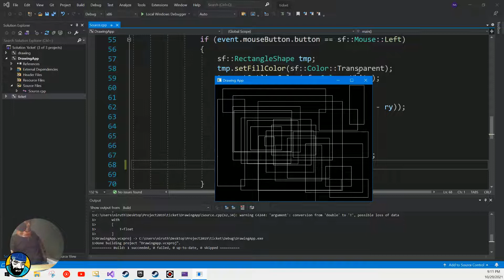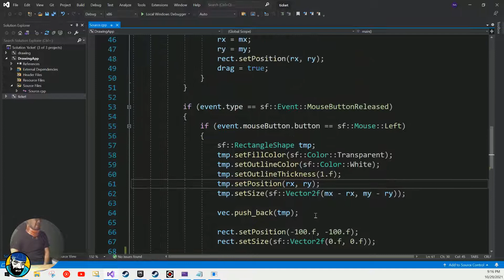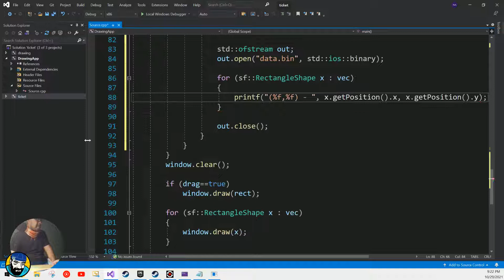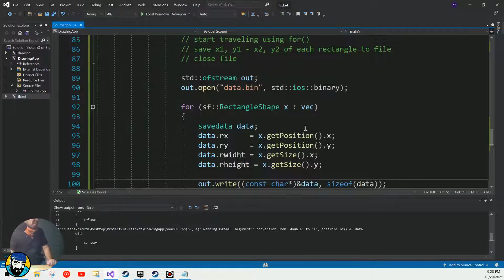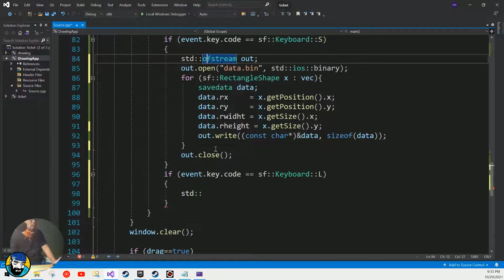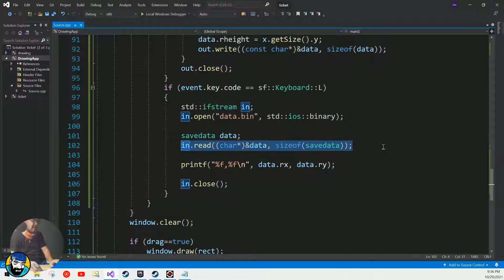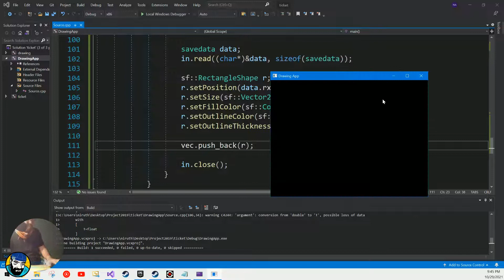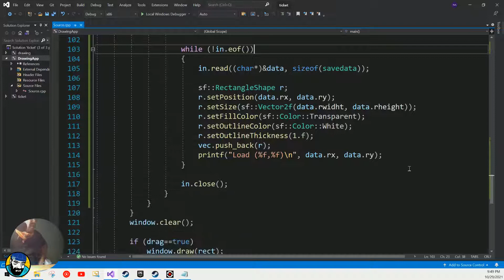C++/SFML Ep 12 - Save drawing into binary file - บันทึกงานวาดลงไฟล์ไบนารี่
This tutorial will guide you to make a simple drawing app that begins in Ep 10. We can apply to make various kinds of graphics apps such as designing, drawing, or an electronic design pad software. This tutorial will include how to save and load drawing data through binary file.

เริ่ม Tutorial โปรเจ็กต์โปรแกรมวาดภาพตั้งแต่ Ep ที่ 10 นะครับ ถ้าท่านเข้าใจใน Ep 1-9 ผ่านมาแล้วก็มาทำโปรเจ็กต์นี้กันได้เลย

มาลองเขียนโปรแกรมให้วาดเส้น สี่เหลี่ยม วงกลม แล้วให้มีการ save/load กันดู สามารถนำไปประยุกต์สร้างเป็นโปรแกรมได้อีกหลายหลาก ท่านจะได้เรียนรู้วิธีการทำ drag & drop การใช้ std::vector เป็นโครงสร้างข้อมูลในโปรแกรม และการทำ save/load ฯลฯ รวมไปถึงการที่จะให้ export ออกมาเป็น JPG ให้ผู้ใช้โปรแกรมเอาที่เราวาดไปใช้ต่อ เมื่อท่านรู้จักวิธีการแล้ว จะประยุกต์เขียนโปรแกรมอื่นๆ ได้อีกเยอะมากครับ

บรรยายโดย อ.นิรุธ อำนวยศิลป์

Cover photo by alex-gurung on UnSplash.com